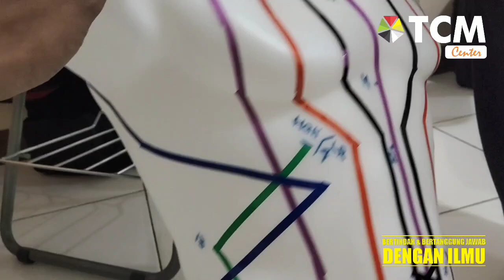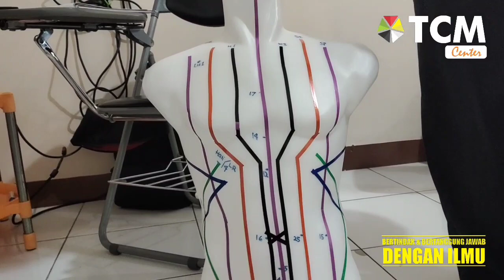Belajar Meredian jadi Seru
Dengan mempraktikkan jalur meredian pada manekin seukuran tubuh manusia asli jadi makin seru belajarnya dan tentu semakin mudah untuk memahami jalur meredian tubuh kita